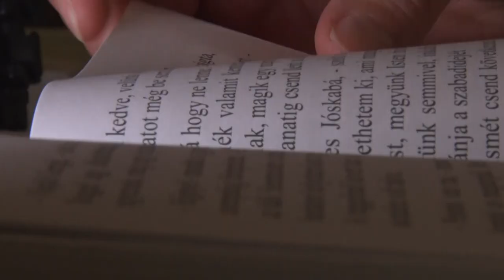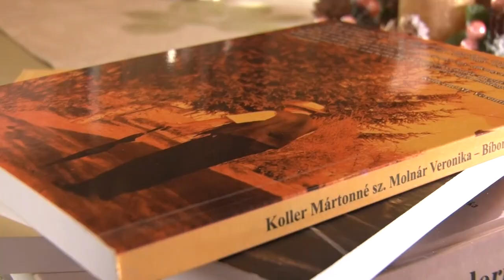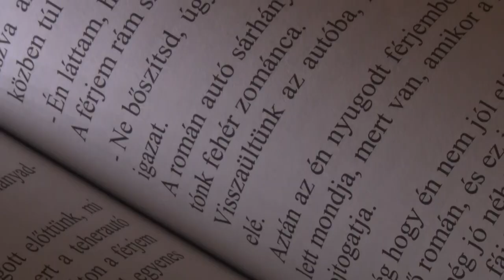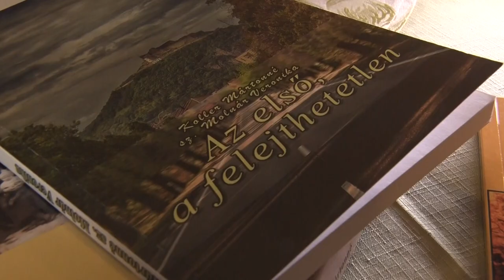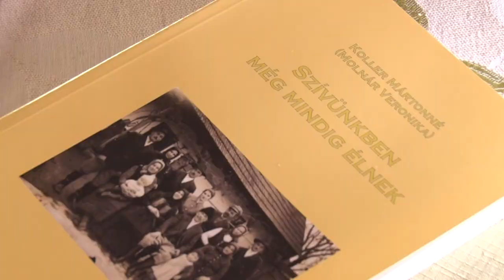Erdélyi történetek - Egy élet emlékei négy kötetben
Koller Mártonné Vera néni lassan két évtizede veti papírra Székelyföldön töltött éveit, nagyszülei és szülei olykor nehéz és küzdelmes életét, Magyarországra településük körülményeit. Könyveiben nagy hangsúlyt fektet a székely szavak használatára, célja, a mindennapi életben már- már alig használt kifejezéseket ebben a formában továbbörökítse az utókor számára.